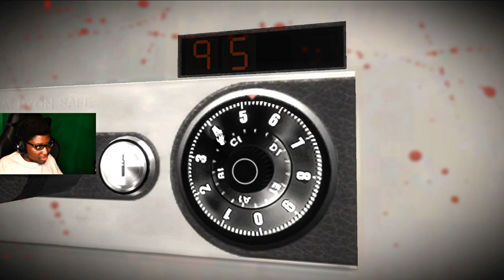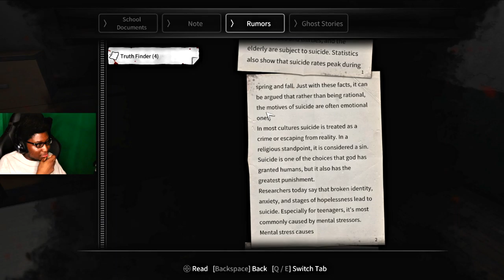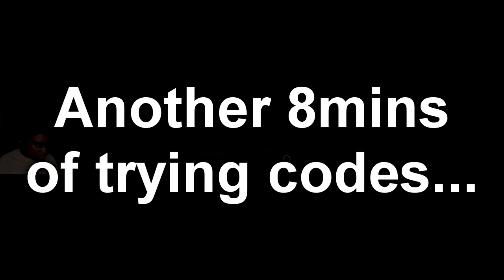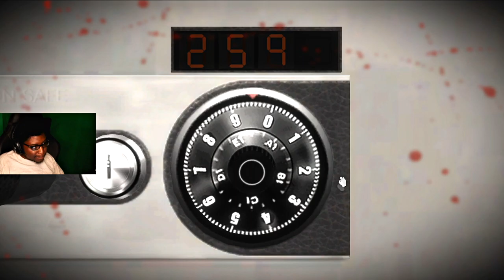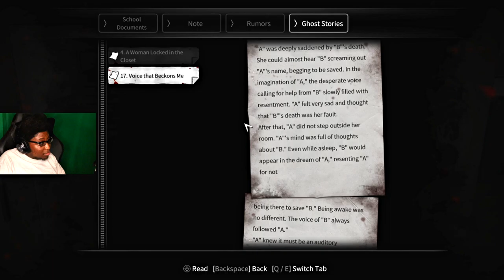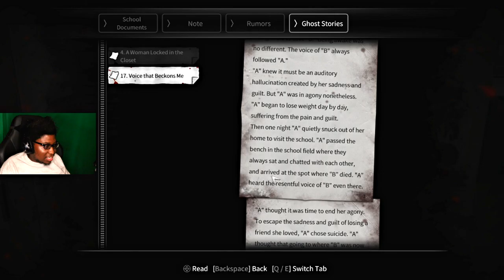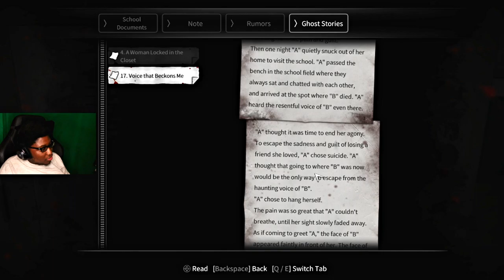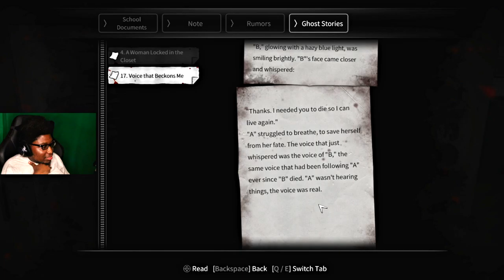I've Seen Enough Hen...To Know Where This Is Going [White Day: School Called Labyrinth]